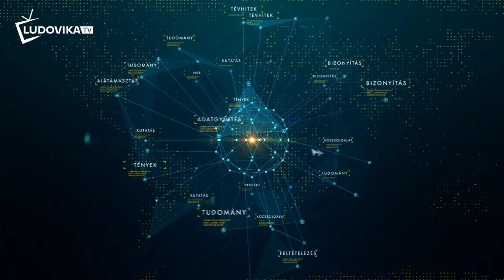EGYETEMES TUDOMÁNY - Titkos diplomácia és hírszerzés Trianont követő évtizedekben - Kun Miklós II.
Szovjet hírszerző központ Budapesten (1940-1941)